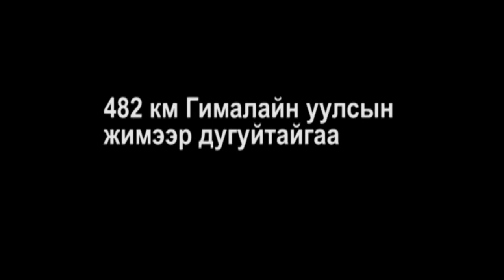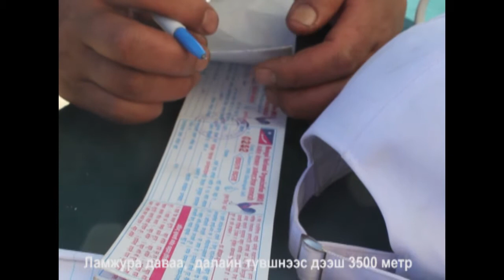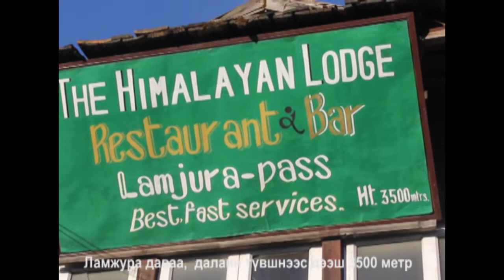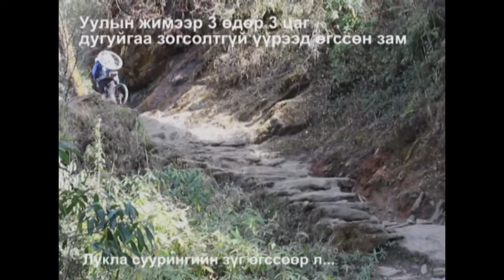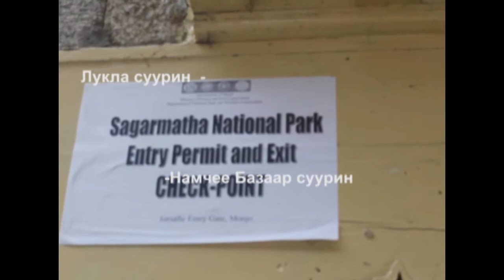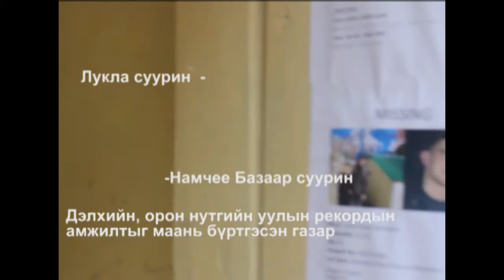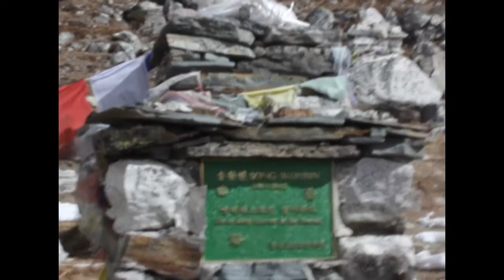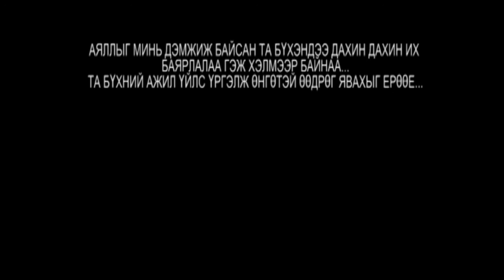Everest uulnaa, duguitai Mongol. 4-r heseg. JIRI TO kALA-PATTAR